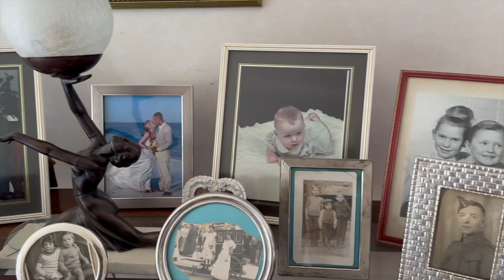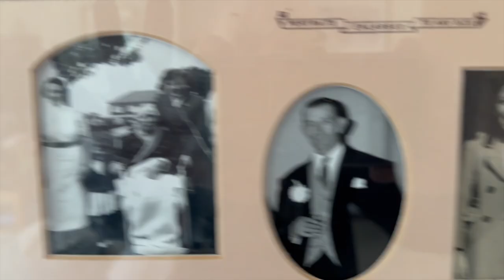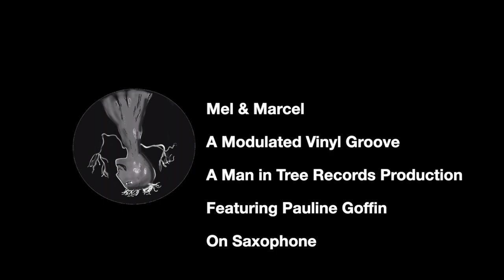A Modulated Vinyl Groove